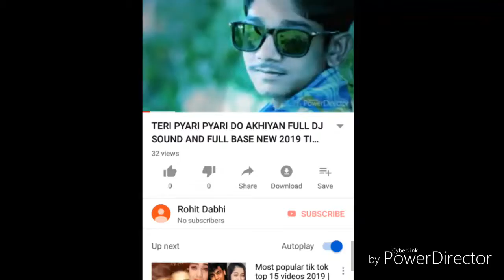LADKI AAKH MARE FULL SONG WITH FULL DJ BASE 2019 NEW LATEST VIDEO